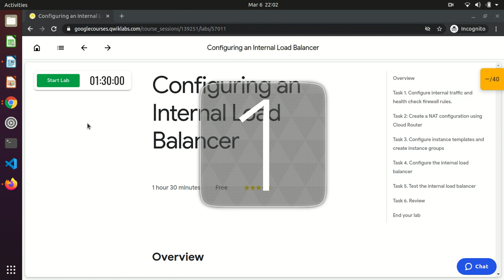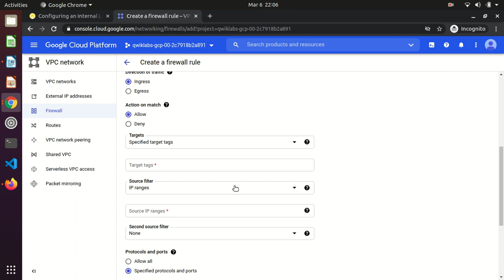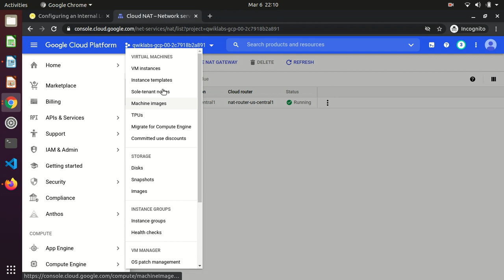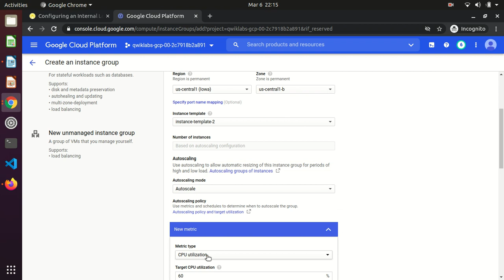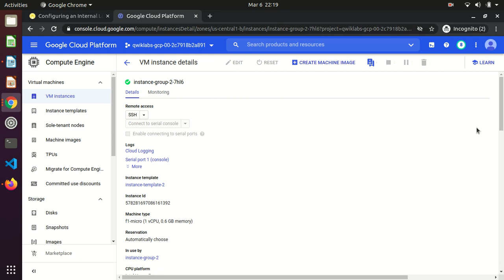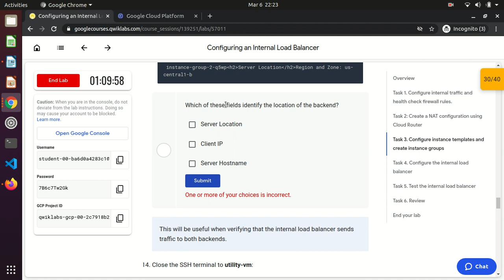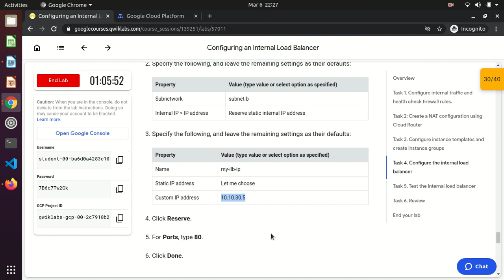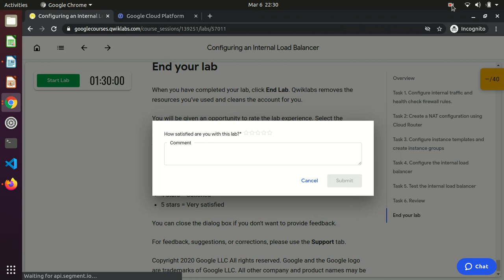Qwiklabs # Configuring an Internal Load Balancer